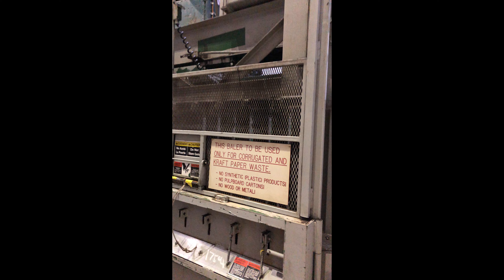60" X 30" X 48" SELCO MODEL V5-HD HYDRAULIC VERTICAL BALER: STOCK #17563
60" X 30" X 48" SELCO MODEL V5-HD HYDRAULIC VERTICAL BALER: STOCK #17563

Machine Specifications

SERIAL 08893880
MODEL V5-HD
BALE SIZE 60" W X 30" D X 48" H
BALE WEIGHT 1100 LBS MAX
BALE CYCLE TIME UP TO 50 SECONDS
FEED OPENING 60" X 27"
RAM STROKE 48"
HYDRAULIC PRESSURE 1800 PSI
HYDRAULIC CYCLINDER ... 6" BORE
HYDRAULIC MOTOR 15 HP

MACHINE WEIGHT 4300 LBS

YO-BROS EBAY STORE:

YODER BROTHERS AUCTION: